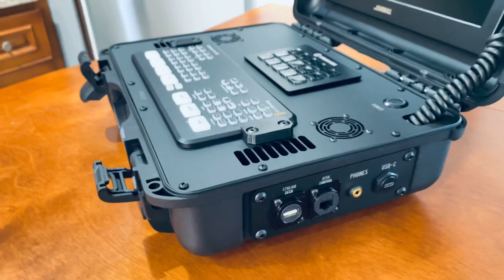Atem Mini Pro case with Stream Deck